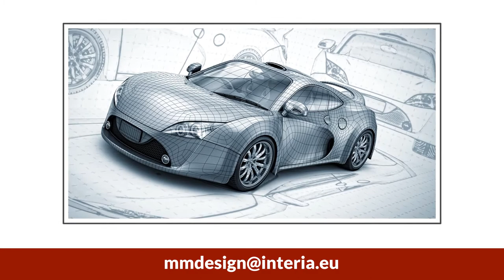Wizualizacje 3D Wojnicz Marcin Mrożek Mm3d-Design Usługi Projektowania i Wizualizacji 3D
Wizualizacje3D to coś, czym nasza firma zajmuje się już od dłuższego czasu.

Wykonujemy wizualizacje 3D i projekty dla przedsiębiorstw z różnego rodzaju branż. W naszej ofercie są modele 3D pojazdów osobowych, dostawczych, ciężarowych i specjalistycznych na bazie dostarczonych materiałów referencyjnych w postaci fotografii i rysunków technicznych. Zapewniamy także modele 3D produktów, projekty reklam na pojazdach oraz wizualizacje 3D projektów oraz projektowanie zabudów samochodów specjalnych.

Dodatkowo realizujemy projektowanie wirtualnego tuningu samochodowego, przygotowywanie plików 3D projektowanych elementów do eksportu do programów CAD/CAM i do frezowania w firmach zewnętrznych oraz przygotowywanie modeli 3D do wydruku 3D na bazie dostarczonych materiałów referencyjnych.

Działamy według zaleceń zleceniodawcy. Na bieżąco dostarczamy próbki projektów. Zapewniamy wycenę przed rozpoczęciem pracy. Wystawiamy faktury VAT po zrealizowaniu zlecenia dla stałych klientów.